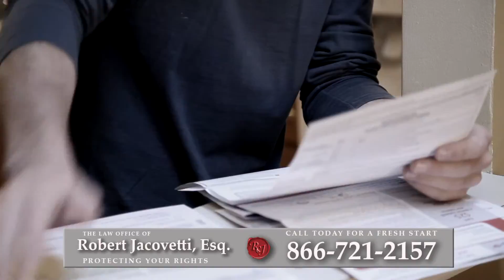Foreclosure Attorney Garfield, NJ | Short Sale Lawyer